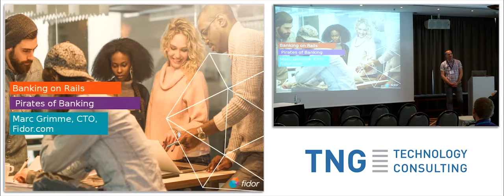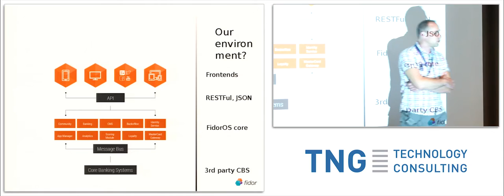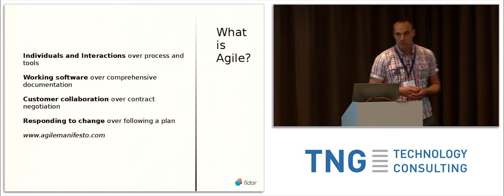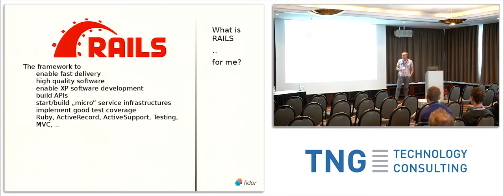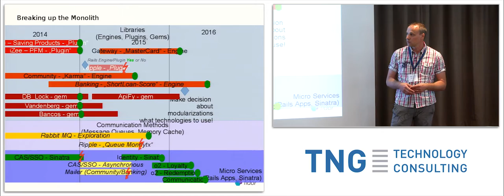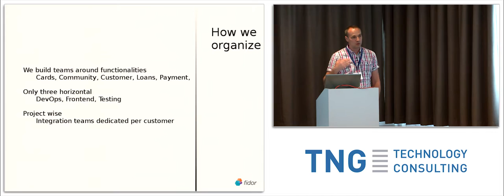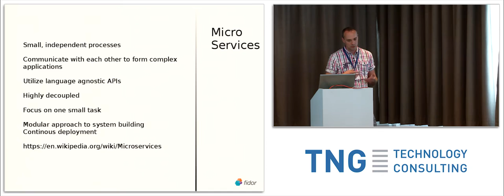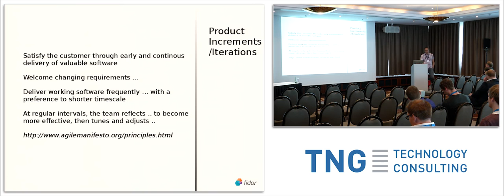Banking on Rails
Sprecher: Marc Grimme - CTO, Fidor Bank

Da wir das einzige Unternehmen sind, die einen kompletten Software-Stack auf Basis von Ruby on Rails für Banken entwickeln und in Anbetracht dessen, das dieser Stack als einer der wenigen komplett API basiert ist, sehen wir uns selbst als die "Piraten des Bankings". Aktuell basieren drei Bankanwendungen auf diesem Stack, der aus einer Code-Basis besteht. Diese Anwendungen werden in zwei Ländern betrieben und unterstützen mehrere Sprachen und Währungen. Dieses Jahr kommen mindestens zwei weitere Länder hinzu, sowie viele neue Sprachen und Währungen. Der gesamte Stack kann dabei von uns oder direkt beim Kunden gehostet werden. Dieser Vortrag zeigt die Herausforderungen aber auch die Vorteile auf, die sich aus Ruby on Rails ergeben haben. Ich spreche darüber, wie wir auf dieser Basis moderne Methoden und Technologien wie Mikroservices, agile Produktteams, Cloud- und Containertechnologien und vieles mehr nutzen, um skalierbare, stabile und zuverlässige Bankensoftware zu betreiben. Außerdem behandelt der Vortrag, wir wir mit Hilfe von Rails aus einer einzigen, speziellen Kundeninstallation eine Lösung mit Standardpaketen für viele Kunden zur Vor-Ort-Installation entwickelt haben.

Marc Grimme ist seit 2014 für die Software-Entwicklung bei Fidor zuständig. Fidor, ursprünglich FidorTecs, ist die ausgelagerte IT-Abteilung der Fidor Bank Deutschland. Seitdem war er an vielen Projekten beteiligt. Mit der Umfirmierung Anfang 2016 der FidorTecs zur Fidor AG wurde er CTO bei Fidor und leitet seit dem die gesamte Entwicklung. Als einer von 4 Gründern und Vorständen der ATIX AG war er zuvor 20 Jahre lang für die Software Entwicklung und die Durchführung technischer Projekte zuständig. ATIX widmet sich innovativen Produkten für Linux-basierte Rechenzentren. Er ist der Überzeugung, dass Agile Methoden der Schlüssel erfolgreicher Software-Entwicklungs-Projekte und -Produkte sind.

Aufgenommen am Big Techday 9 / der TNG Technology Consulting GmbH / am 3. Juni 2016 in München / Deutschland